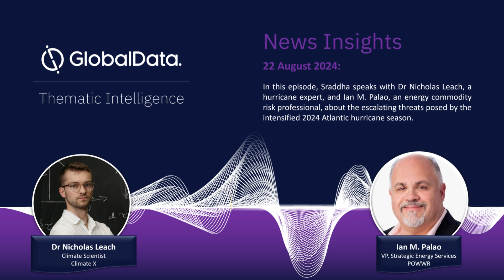144. Atlantic hurricanes: What a record-breaking 2024 season means for businesses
In this episode, Sraddha speaks with Dr Nicholas Leach, a hurricane expert, and Ian M. Palao, an energy commodity risk professional, about the escalating threats posed by the intensified 2024 Atlantic hurricane season.

Host: Sraddha Sabu
Guest: Dr Nicholas Leach, Ian M. Palao